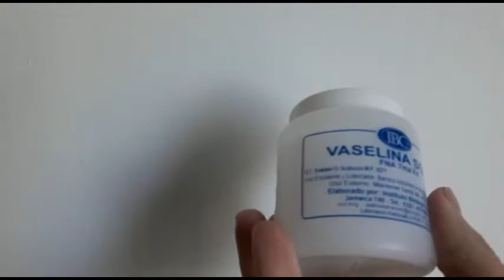Tutorial Maquillaje Artístico Casero - Victoria Centeno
Tutorial sobre como realizar Maquillaje Artístico casero y cómo aplicarlo en el rostro de los niños.
Espero que les sea útil!